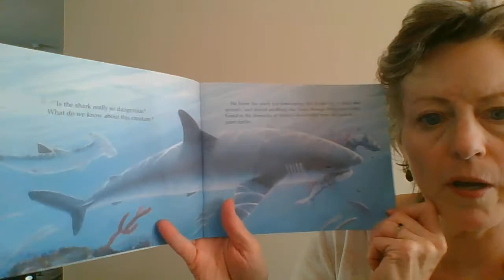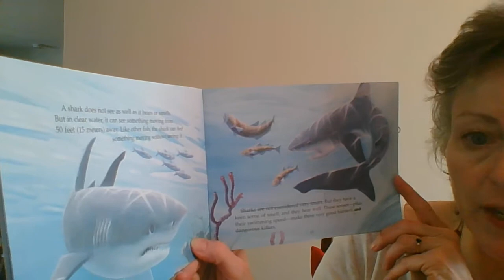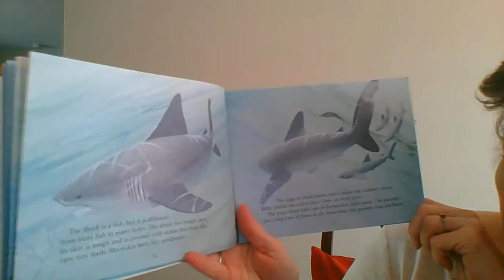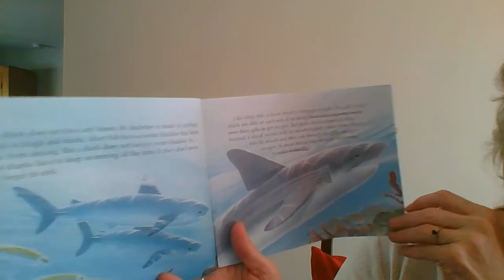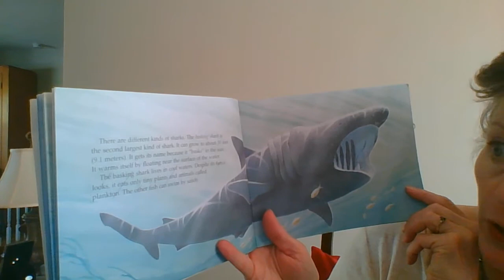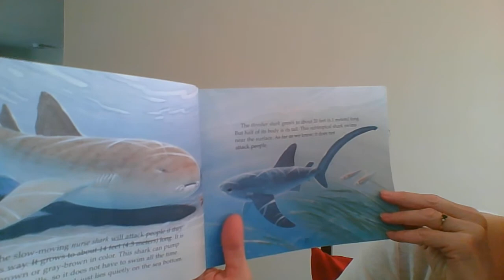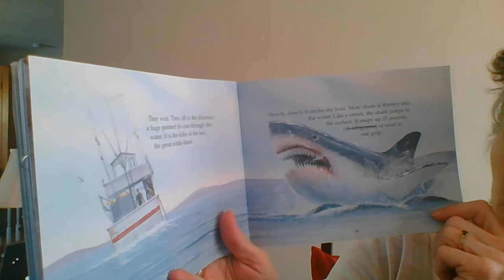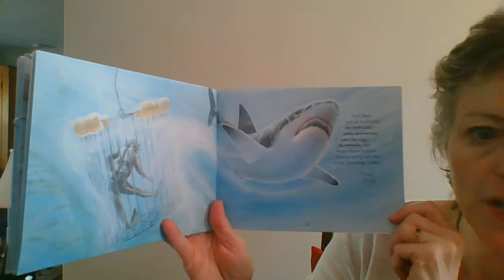I Can Read About Sharks